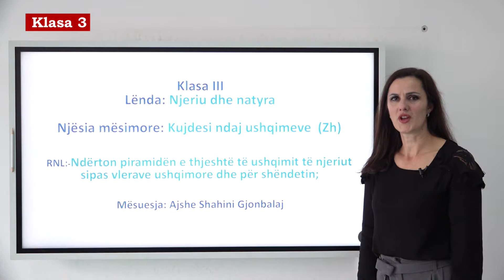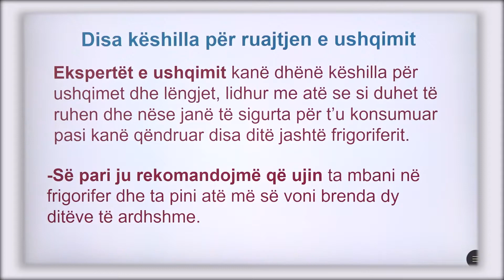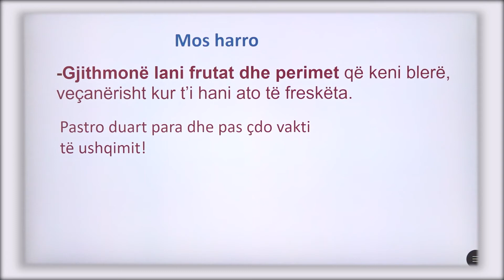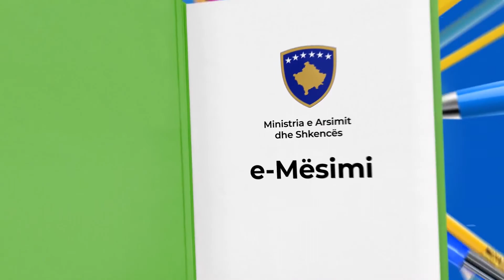3 04 018 - Java e nëntë - Njeriu dhe natyra - kujdesi ndaj ushqimeve